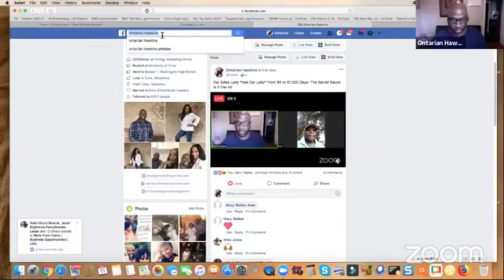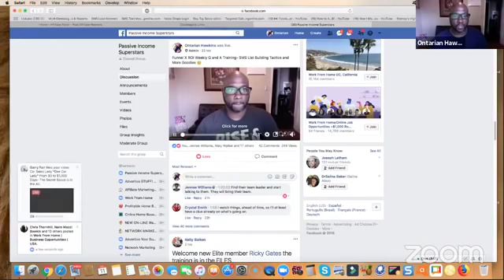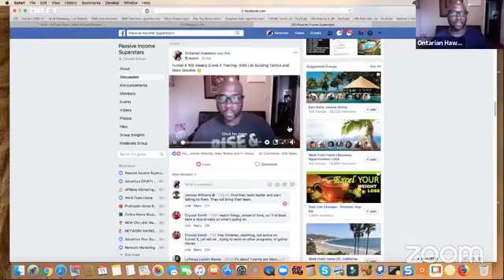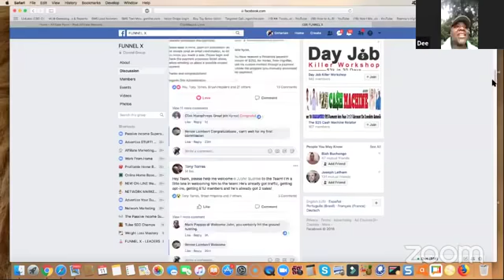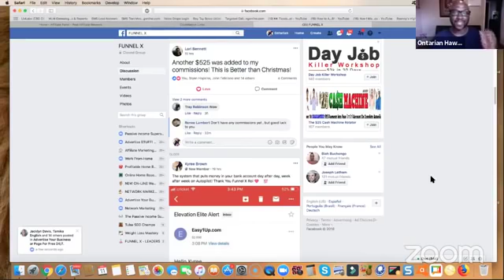Funnel X ROI Case Study Review Dee Car Lady Went From $0 to $1000+ Days with Funnel X ROI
In this video for Funnel X ROI Case Study Review- Dee Car Lady Went From $0 to $1,000+ Days with Funnel X ROI.  Join me in the Funnel X ROI Easy 1 Up Marketing System below.

how does easy 1up work
peter wolfing easy 1 up
how to get more sales in easy 1 up
funnel x roi system
how to make money in college 2018
how to make money online in college
best ways to make money in college
how to make easy money while in college
easy 1 up training 2018
easy 1 up webinar
david dekel reviews
david dekel funnelxroi
easy 1up review 2018
easy 1 up presentation
easy 1 up funnel x ROI marketing system
easy 1 up payment processors